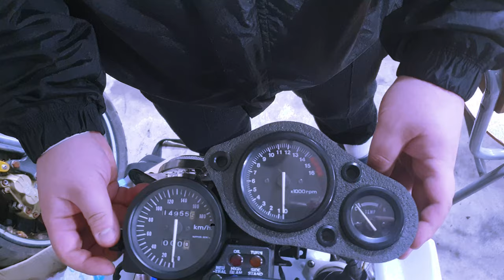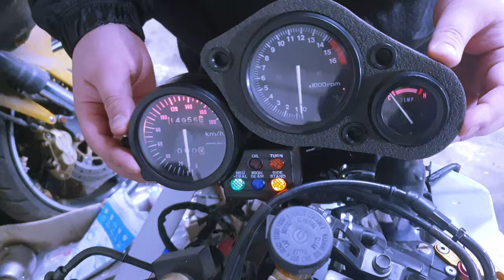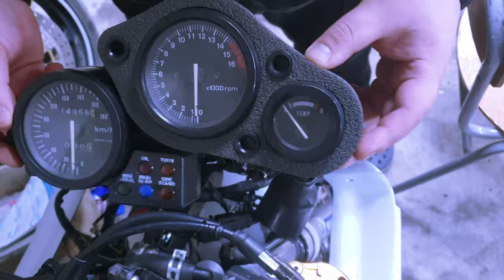[리빌드]CBR400RR NC29 고장난 계기판 고치려다 더 고장내버렸다.